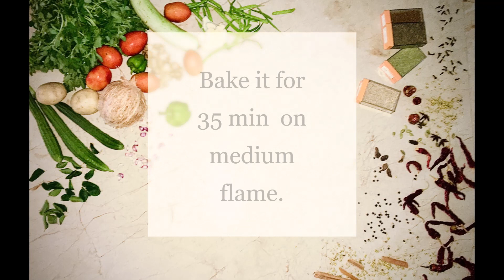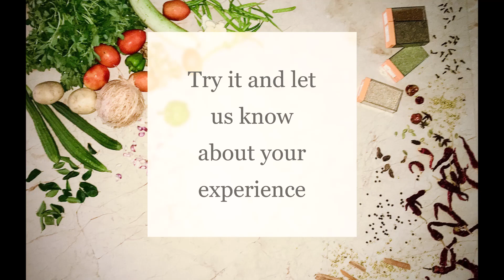Vanilla Cake Premix and Cake from Premix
In this video we will learn to make vanilla cake premix. We will also bake cake using same premix. Here we are going to bake cake on gas stove in an idli cooker.  Same cake you can bake in Oven (OTG) or Microwave convection at 180 degree for 25-30 min.

Here I have measured all ingredients using measuring cups & spoons. Measures of cups & spoons are as follow-
1 Cup- 200 ml
1 Tablespoon(Tblsp)= 15 ml
1 Teaspoon (Tsp)= 5 ml

Ingredient:
Maida= 1 & 1/2 Cup + 3 Tblsp
Milk=1 Cup
Oil=3 Tblsp
Lemon Juice= 1 Tblsp